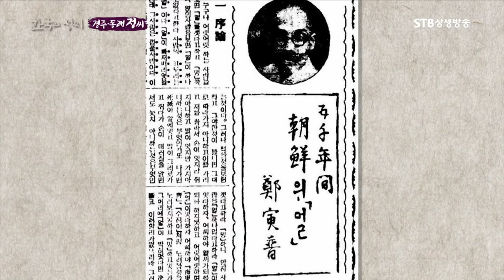동래 정 씨 독립운동가 정인보 선생 일대기 2분 정리ㅣ한국의 성씨ㅣSTB상생방송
한국의 성씨 11회 경주, 동래 정씨